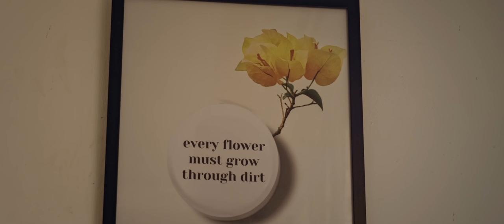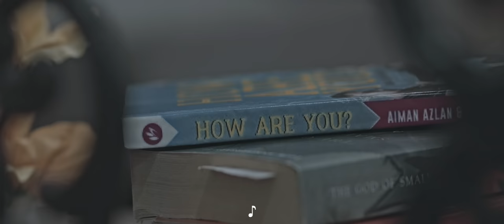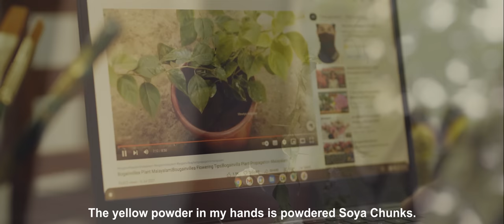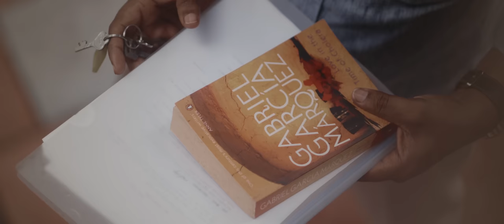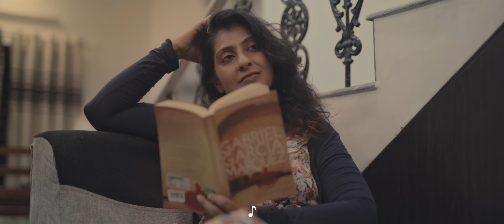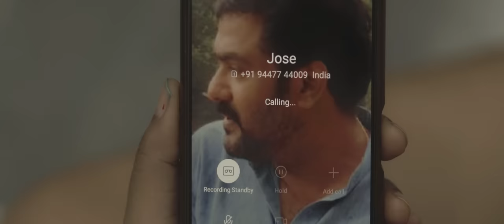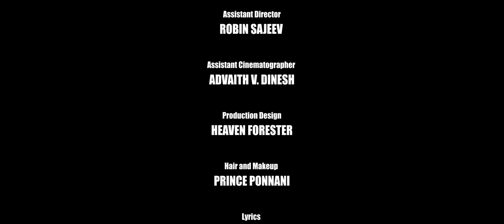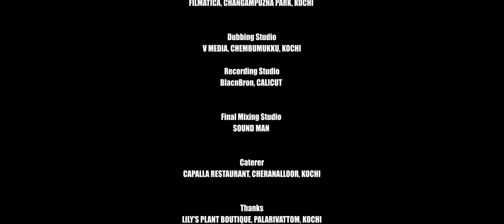The Golden Bougainvillea | Malayalam Short Film | The Emotional Love Story of a Single Mother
A single mother's love affair told through the perspective of her daughter!